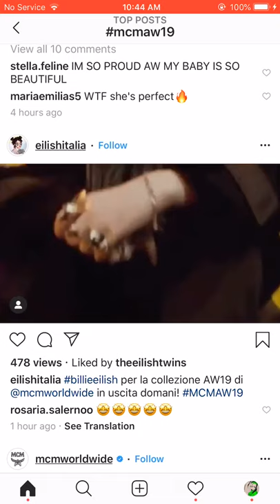Billie eilish mcm world wide